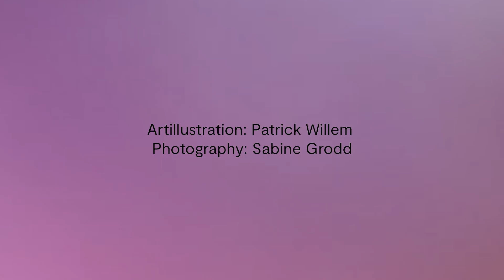Cold Smooth & Tasty Charlotte Stibbe M4 Modesl, Photo by Sabine Grodd, Illustration Patrick Willem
Art Illustration meets Beauty, Colorful Facial Maks, Self care, Beauty, Cold Smooth & Tasty, different styles of textures, peel off Mask, Glow Glam Mask, flawless skin as a base, be you be yourself!